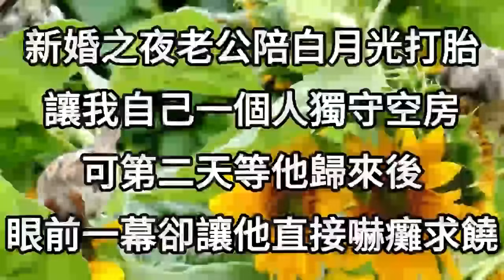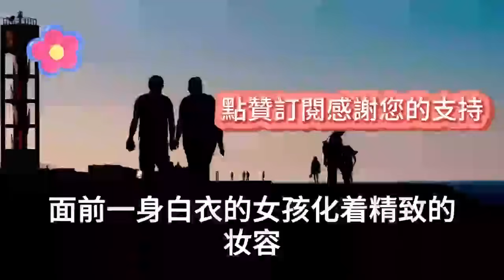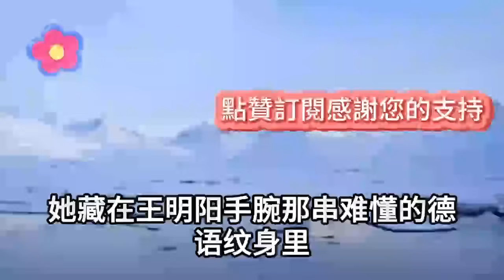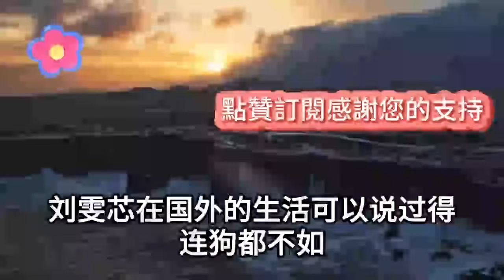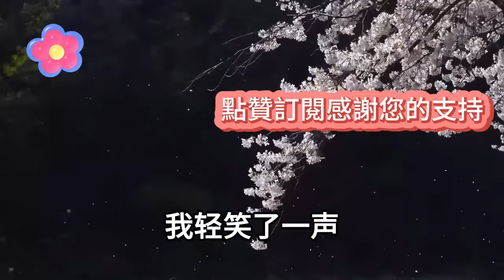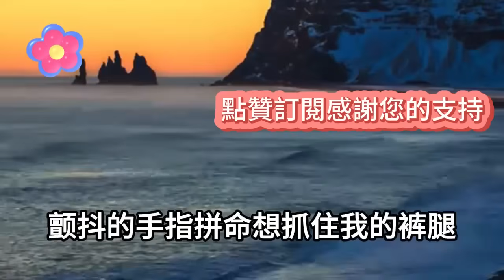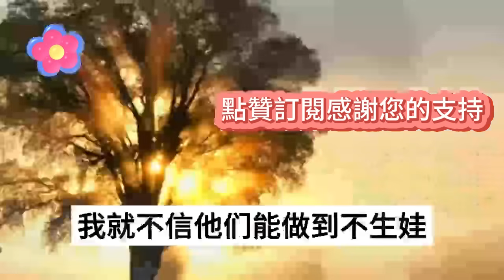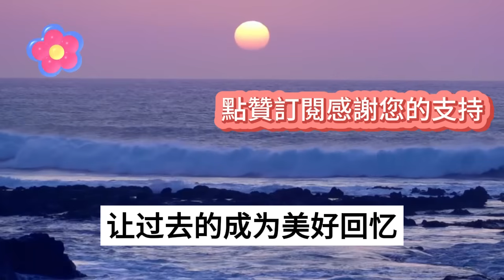新婚之夜老公陪白月光打胎，讓我自己一個人獨守空房，可第二天等他歸來後，眼前一幕卻讓他直接嚇癱求饒#情感故事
1、妹妹剛出生重男輕女的父母，就把她扔到了後山餵狼，半夜我壯膽壹人前去尋找，不料眼前壹幕讓我當場嚇傻，第二天整村人都招來了殺身之禍
2、跟男朋友回村裏見家長，卻發現他家狗窩住著的，竟是我消失多年的老同學，之後發生的事讓他們全村傻眼
3、哥哥死後，父母罵我喪門星，在遺照旁掛上了我的黑白照，幾天後葬禮上發生的一幕，讓家裏所有人都嚇傻了
4、親媽鬧死鬧活以上吊相威脅，逼我把房過戶給哥哥，說我是妹妹必須得讓著他，我表面答應實則連夜賣房跑路，搬來後眼前一幕讓他們全都傻眼了
5、孫子考上985名校，我高興準備50000元紅包登門慶賀，不料門口聽見兒子兒媳談話，我把50000收回果斷換成50